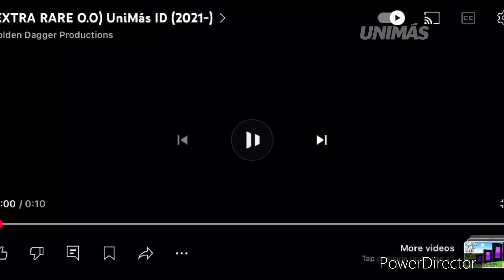Uní Más Error - 20 November 2026